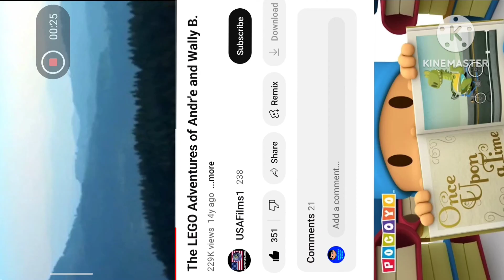The adventures of lightning McQueen and four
Lightning McQueen start to wake up and See's four
then McQueen run away
When number four chasing lightning McQueen
when McQueen get's a wheels and hit four and McQueen winner the end